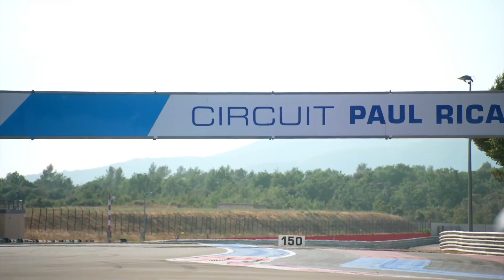The new Porsche Panamera 4S E-Hybrid GT Design in Silver Metallic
The new Panamera Turbo S E-Hybrid is now the most powerful variant in the completely revamped product line, combining a 420 kW (571 PS; Panamera Turbo S E-Hybrid models: Fuel consumption combined 2.8 – 2.7 l/100 km; CO2 emissions combined 63 – 62 g/km; electricity consumption combined 22.8 – 21.8 kWh/100 km (as of 10/2020)), four-litre biturbo V8 with a 100 kW (136 PS) electric motor. Its all-electric range has been increased by up to 30 per cent thanks to a new 17.9 kWh battery and optimised driving modes. This also applies to the new Panamera 4 E-Hybrid, where the electric motor is complemented as before by a 243 kW (330 PS; Panamera 4 E-Hybrid models: Fuel consumption combined 2.3 – 2.1 l/100 km; CO2 emissions combined 51 – 47 g/km; electricity consumption combined 18.2 – 17.0 kWh/100 km (as of 10/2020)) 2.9-litre biturbo V6, resulting in a system power output of 340 kW (462 PS). The Panamera portfolio is rounded off by the 4S, which delivers 324 kW (440 PS; Panamera 4S models: Fuel consumption combined 9.2 – 8.8 l/100 km; CO2 emissions combined 210 – 202 g/km (as of 10/2020)) and also benefits from all the optimised features of the latest model enhancement in terms of chassis, design, equipment and infotainment.